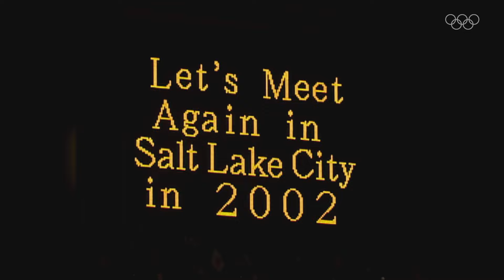Nagano 1998 Closing Ceremony - FULL LENGTH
Relive the full Closing Ceremony of the 1998 Winter Olympic Games in Nagano that took place at the Minami Sports Park in Nagano, Japan, on February 22nd, 1998.